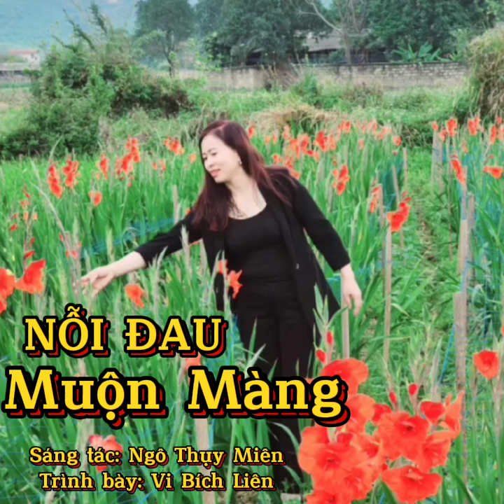NỖI ĐAU MUỘN MÀNG. Sáng tác: Ngô Thụy Miên. /Giọng hát: Vi Bích Liên